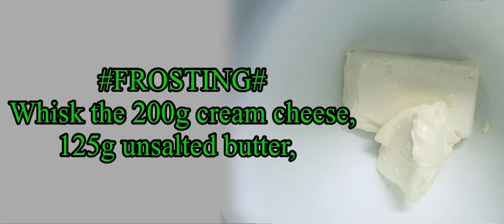HUMMINGBIRD CUPCAKES WITH CREAM CHEESE FROSTING RECIPE